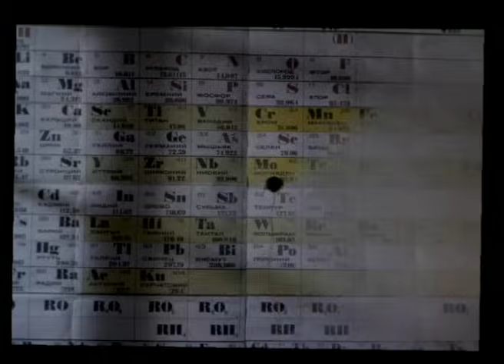Ералаш №79 "Было времечко"